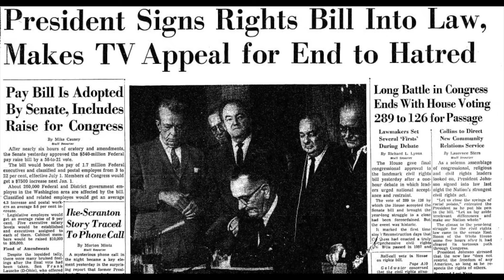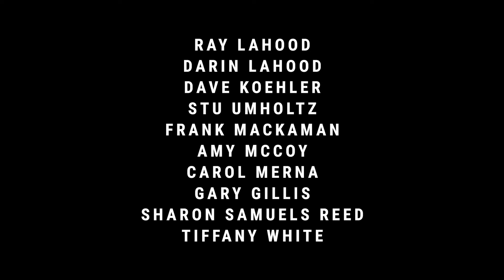Everett Dirksen's Leadership Legacy (abridged)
Illinois leaders look back at Everett Dirksen's accomplishments and legacy, including bipartisan measures like the Civil Rights Act of 1964.